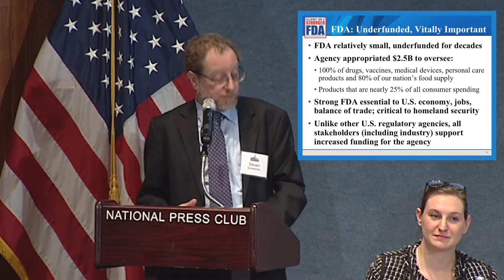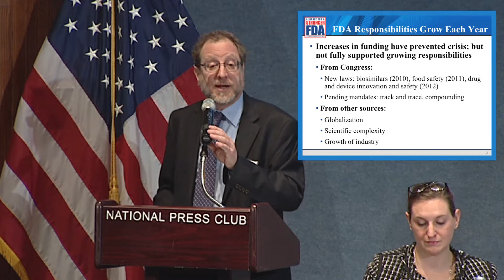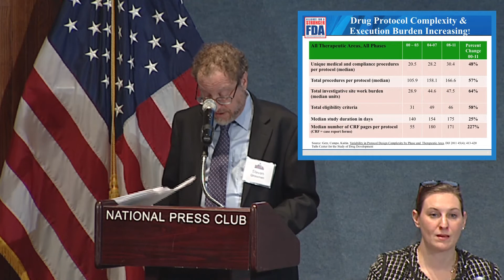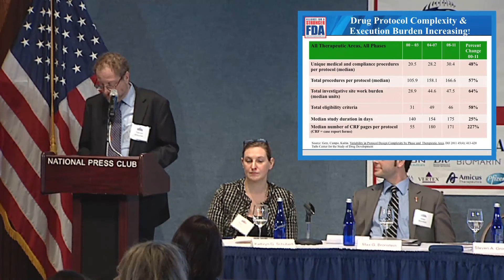Health Funding: Steven A. Grossman, Alliance for a Stronger FDA